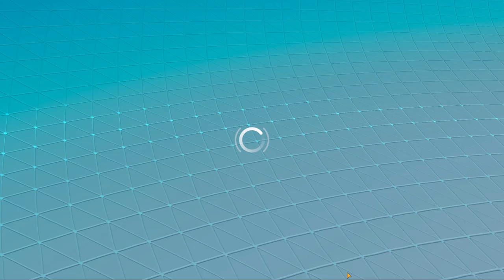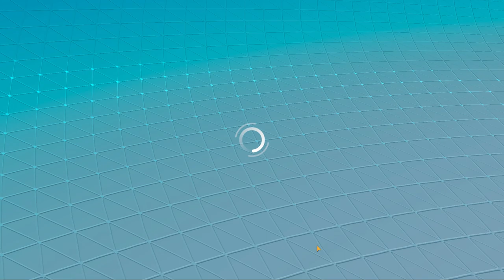Protectors У КАЖДОГО СВОЯ ПРАВДА 🤠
Protectors — это эпичный мобильный онлайн PvP-экшен от третьего лица с быстрыми боями и разными игровыми режимами. Эта стрелялка также позволит вам сражаться с друзьями по сети 4 на 4.

БЕСКОНЕЧНЫЙ ЭКШЕН, ГДЕ КАЖДАЯ ПЕРЕСТРЕЛКА УНИКАЛЬНА. Сразитесь с другими игроками в новом мобильном онлайн 3D-шутере от третьего лица с бесконечными сражениями и перестрелками. 💜 Возьмите оружие, выберите уникального героя и вперед! Используйте различные стратегии и тактики ведения боя на разнообразных картах, как в лучших взрывных онлайн-играх.
ВЫБЕРИТЕ СВОЕГО ГЕРОЯ. Если вам надоели шутеры от первого лица с однообразными героями и оружием, то Protectors — шутер для вас! Разблокируйте и улучшайте десятки мощных героев со своими уникальными способностями и оружием.🦸 Сражайтеь в различных режимах игры. Protectors — игра, которая может быть PvE-шутером или PvP-шутером по вашему желанию. Вы хороший снайпер? Супер! Выберите героя со снайперской винтовкой и расстреливайте врагов с расстояния! Набирайте очки ранга, опыт и жетоны для усиления героя. Улучшайте своих персонажей, отправляйтесь в битвы и расстреливайте врагов!
ПОТРЯСАЮЩАЯ ГРАФИКА. Эта онлайн-игра в жанре шутера от третьего лица обладает стильной и сочной 3D-графикой. Сумасшедшиме эффекты способностей не оставят вас равнодушными.
ИГРАЙТЕ С ДРУЗЬЯМИ. Если вы ищете игры на двоих по сети или хотите запустить партию игры на 2/3/4 человека, это не проблема. Protectors — именно та стрелялка, которую вы искали. Поскольку бои здесь проходят 4 на 4, вы можете собрать свой отряд из четырех игроков.
УВЛЕКАТЕЛЬНЫЙ ГЕЙМПЛЕЙ. Protectors — не просто очередная онлайн-стрелялка по сети или обычная войнушка. Перестрелки здесь — это настоящая стратегия. Вам необходимо вовремя применять способности героя, чтобы нанести «контр страйк». Особое значение играет командная игра: используйте совместные тактические умения, чтобы победить противника.
Добро пожаловать в будущее! Используя науку🧬, человечество сумело справиться с большинством вызовов: войны, голод, нищета и другие ужасы «варварского прошлого» остались в XXI веке. Благодаря развитию медицины существенно выросли продолжительность и качество жизни каждого человека. Ученым удалось обнаружить на Земле источники невероятно мощной Энергии, которая пронизывает все мироздание.

Используя ее, можно влиять на пространство и даже время🚀, а одного источника достаточно для того, чтобы обеспечить энергией всю Землю. Однако для доступа к Энергии требуется посредник — живой человек, обладающий способностью синхронизироваться с ней. Эту способность назвали «Дар». Людей, обладающих Даром — единицы, и даже им требуется специальное оборудование, чтобы использовать эту способность.

И в этот момент, когда человечество🧝 оказалось на пороге величайшего триумфа в своей истории, выяснилось, что нам угрожает величайшая опасность. Представители ранее неведомой высокоразвитой цивилизации, способные копировать облик и способности любого человека, внедрились в наши правительственные структуры.

О них неизвестно практически ничего, кроме того, что их главная цель — установление контроля над источниками Энергии⚡. Этих существ назвали простым словом — Враг. В условиях глубочайшей секретности был запущен проект под кодовым названием Protectors. Цель Защитников — установить происхождение Врага и спасти будущее человечества.

Ключевые особенности игры:

⭐10 различных, захватывающих игровых режимов;
⭐захватывающие PVP-битвы 4 на 4 с игроками со всего мира;
⭐PVE-режим игры;
⭐регулярные мероприятия и турниры по стрельбе;
⭐огромное разнообразие ярких персонажей;
⭐потрясающие локации;
⭐много оружия;
⭐множество героев с уникальными способностями;
⭐захватывающий сюжет и сюжетные линии.